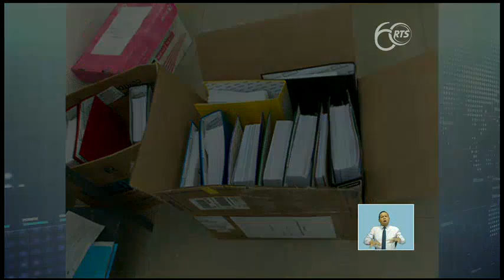Fiscalía investiga un presunta compra irregular en el Hospital General Guasmo Sur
Se trata de seis carpetas en las que deberían constar todos los registros que sustenten el pedido realizado por el hospital.

La Fiscalía investiga un presunto caso de peculado en la compra con sobreprecio de insumos médicos para el Área de Traumatología del Hospital General Guasmo Sur, de Guayaquil, por un valor de USD 600 mil.